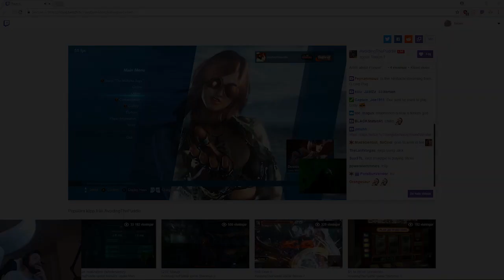To Forsen, From Aris: A Few Words Of Tekken 7 Advice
This is about as close as it will get for Aris coaching anyone, in anything. Personally I'm just glad people are still picking up the game and enjoying it.